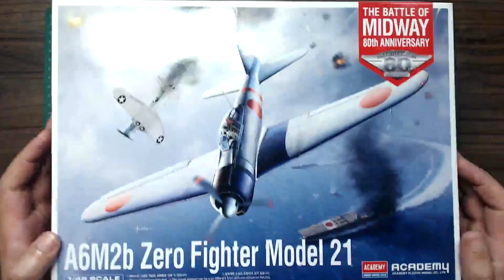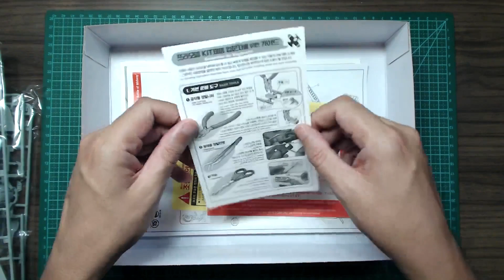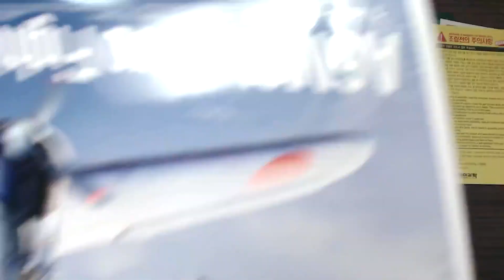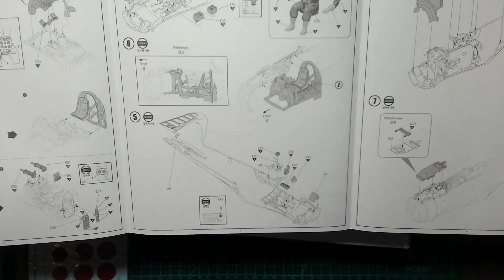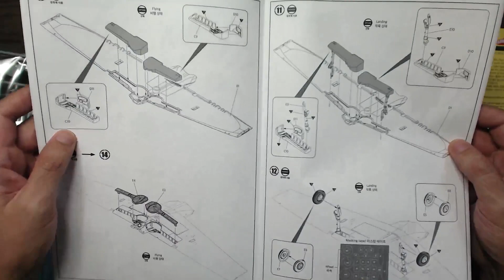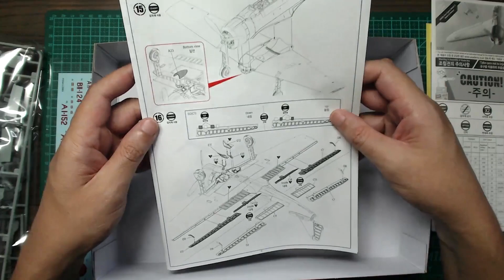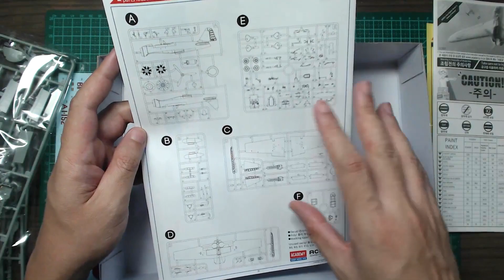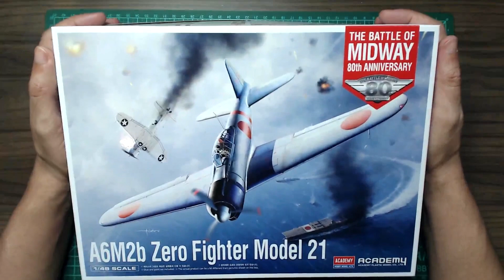[Unboxing] A6M2b Zero Fighter Model 21 - Academy - 1/48